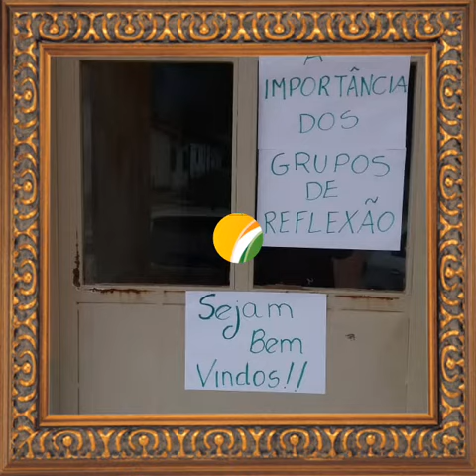INFORMATIVO GINSOL & PASCOM GRUPO DE REFLEXÃO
PAULINHO COTA MUSICA DE FUNDO HINO NOSSA SENHORA DA GLORIA,